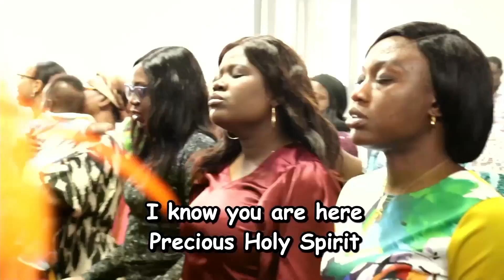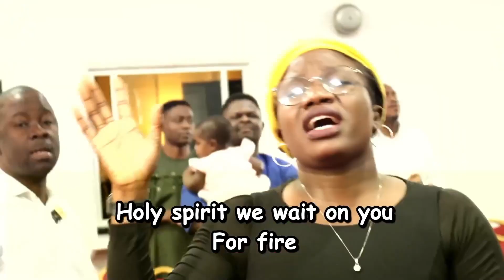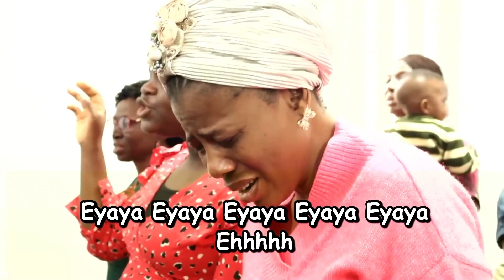Praise and Worship - Glorious Psalmists Choir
GLORIOUS PSALMISTS CHOIR - RCCG CHAPEL OF HIS GLORY BRADFORD, UK.

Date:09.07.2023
LV: Deaconess Agatha Nwanchukwu (Aggy Jesus)